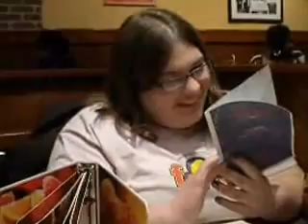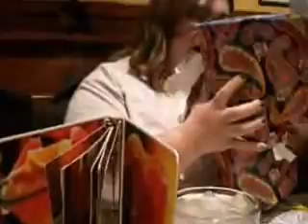Shalei's Birthday Dinner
Having dinner at the Glendale O'Charley's for Shalei's 20th Birthday!